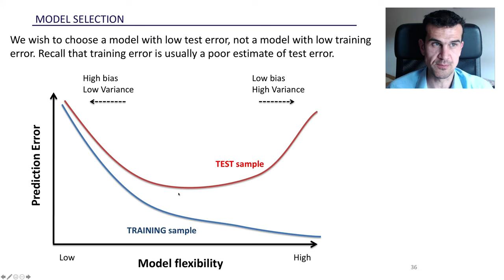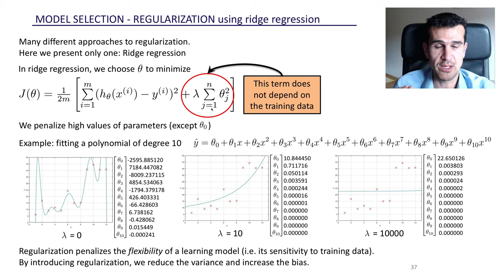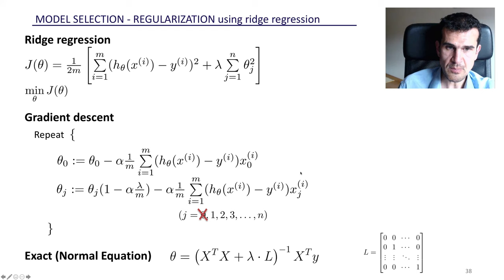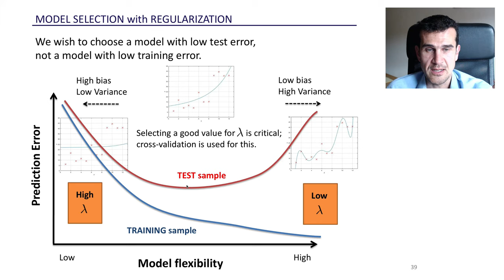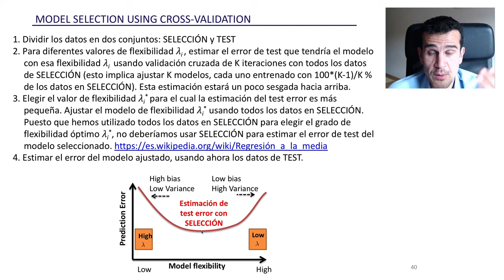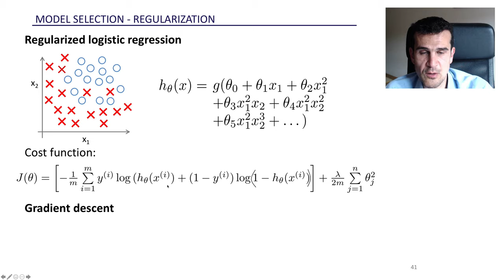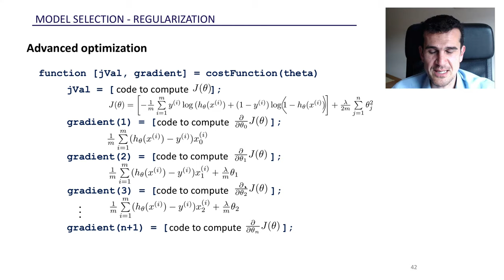6. Regularización y selección de modelos